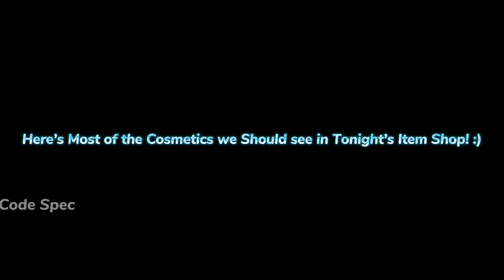*LEAK* Fortnite Item Shop July 7, 2021 (Fortnite Battle Royale)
Fortnite Item Shop Leak for Wednesday, July 7, 2021!

Leak Credit: @iFireMonkey on Twitter!

OG Remix Music Old Fortnite Loading Screen Soundtrack.